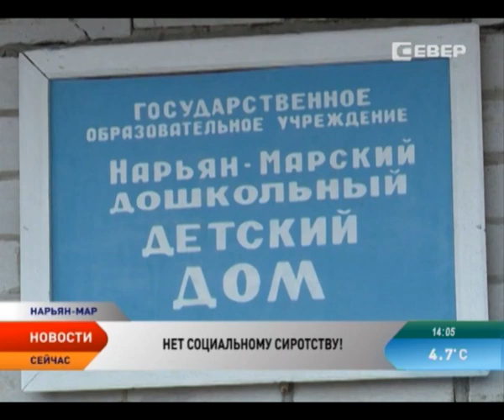Как в регионе искоренить социальное сиротство, обсудили в администрации НАО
Социальное сиротство. Сегодня в госучреждениях воспитывается около 400 детей. Большая часть — это сироты при живых родителях. Основная причина, когда ребенка забирают из семьи — неисполнение родительских обязанностей по содержанию и воспитанию подрастающего поколения. Как сократить эту цифру и искоренить социальное сиротство? Эти вопросы стали главными на комиссии по делам несовершеннолетних при администрации Ненецкого округа.

За последние 5 лет количество детей, которых забрали из семей, стало меньше. Например, в 2012 году из семей забрали 41 ребенка. В прошлом — 30. В этом году за 5 месяцев в госучреждения на воспитание переданы 7 социальных сирот, а также четверо детей, оставшихся без родителей. Чтобы защитить семью от распада, органами опеки и попечительства ведется работа и с неблагополучными семьями. Таких в НАО в этом году на учете числится 34. По словам специалистов, основная причина постановки семей на учет и лишение родителей прав — асоциальное поведение, алкоголизм взрослых.

Есть и приятная статистика. Окружных детей из госучреждений стали чаще забирать в семьи. Для этого ведется активная работа со средствами массовой информации, проходят специальные благотворительные концерты. В этом году на каждого малыша, который ищет семью, сняты видеопаспорта. Они ежедневно транслируются в эфире телеканала «Север». Также посмотреть на малышей и найти ребенка можно на сайте фонда «Измени одну жизнь».

Все девчонки и мальчишки, которые живут в детских учреждениях разные, у всех свои привычки и любимые занятия, но все одинаково хотят обрести семью. В этом году под опеку в НАО передано пятеро детей и еще 8 обрели приемных родителей. Не прекращается работа и по подготовке документов для устройства в семьи новых ребят. После соблюдения всех формальностей дети смогут навсегда покинуть стены детского дома, школы-интерната и дома ребенка.